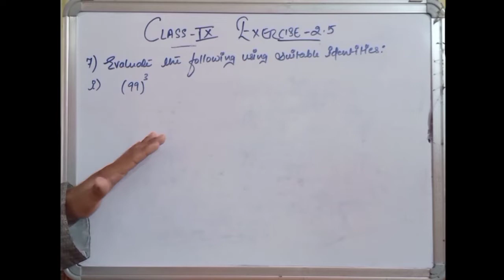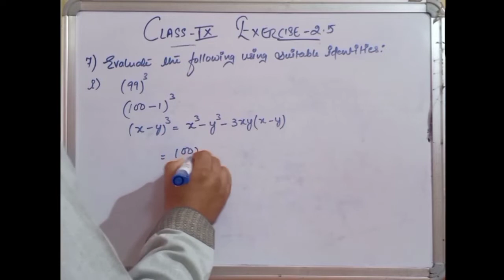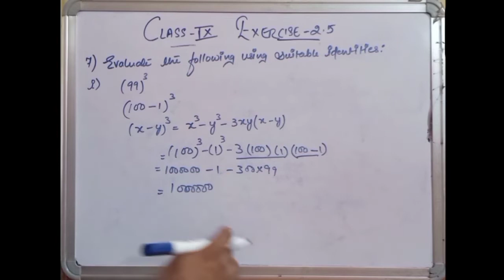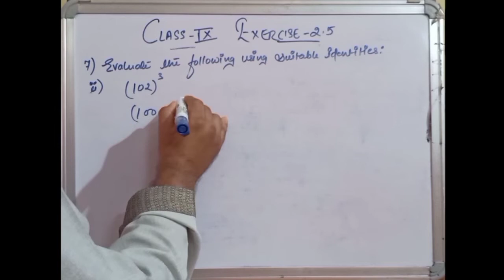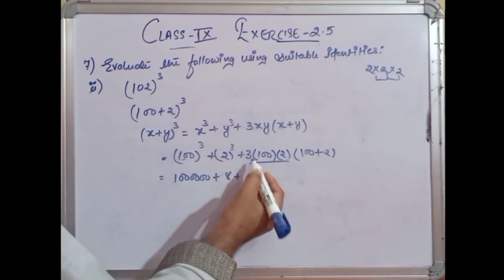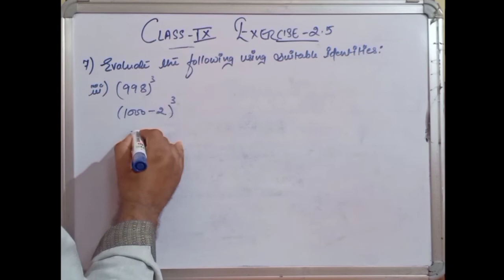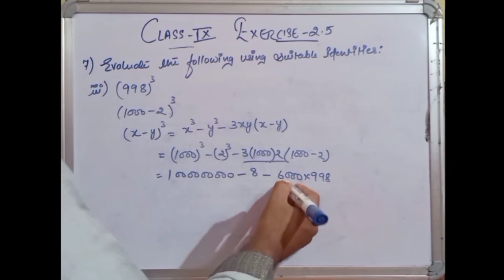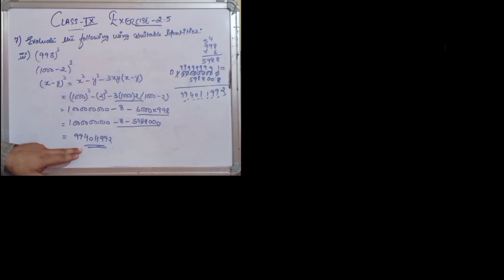CBSE NCERT CLASS 9 MATHS EXERCISE 2.5 QUESTION 7 | Chapter 2 | Exercise 2.5 Q7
00:00 intro
00:05 Evaluate the following using suitable identities:
00:55 (i) (99)³
04:40 (ii) (102)³
08:13 (iii) (998)³

Wooden Cricket Kit Combo for All